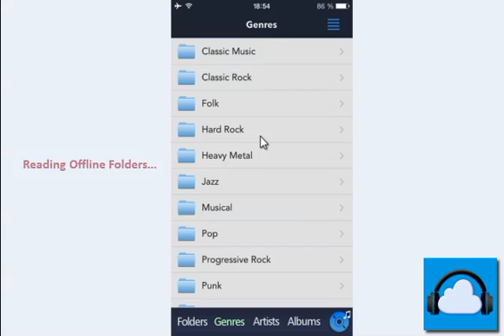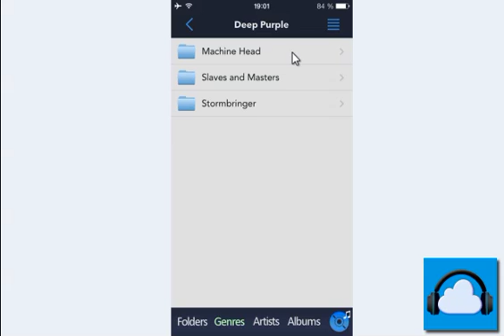CloudBeats Library Concept (iOS Application)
CloudBeats is one of the best cloud and offline music player for iOS devices (such as iPhone, iPod or iPad). I created this video to present my idea of local library feature which could make CloudBeats even better application - and probably one of the best for iOS platform.

This video is just a concept of library browsing capabilities in the application. Do you want this in the new version as I do?